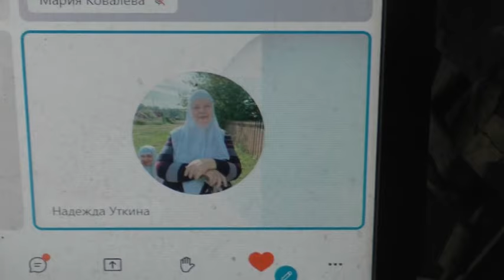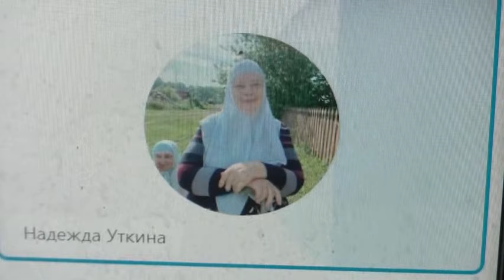Моленье с выражением. Уткина Надежда. 28. 11. 2023